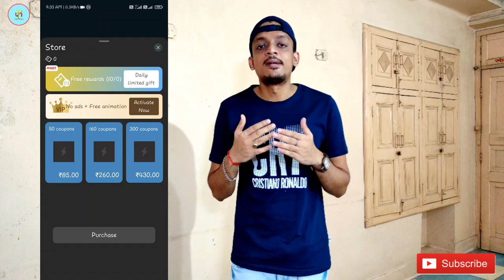How To Change Charging Animation In Any Smartphone This Animation Can Blow Your Mind 🔥🔥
Hello Dosto Aaj Ke Is Video Me Main Apse Guru Charging Animation Application Ke Bare Me Full Information Share Karne Wala Hu Dosto Is Video Me Maine Apko Bataya Hai Ki Kaise Aap Is Application Ka Use Kar Ke Kisi Bhi Smartphone Me Charging Animation Ko Change Kar Sakte Ho
Ummed Karta Hu Ki Apko Ye Video Pasand Ayega

QUERIES SOLVED
1- How To Change Charging Animation In Any Smartphone
2- How To Change Charging Animation
3- Guru Charging Animation Application
4- Charging Animation Ko Kaise Change Kare
5- Redmi Note 9 Pro Max

New Tripod